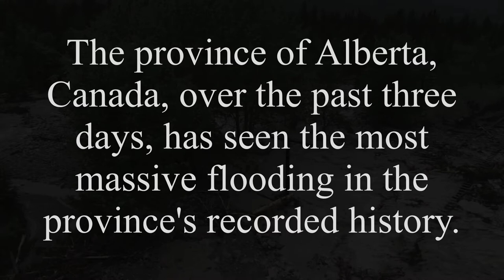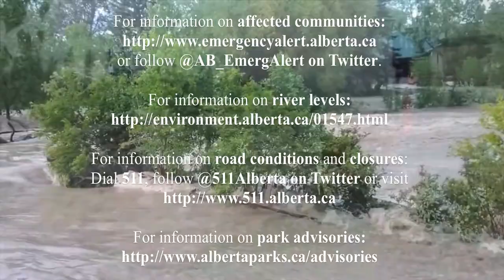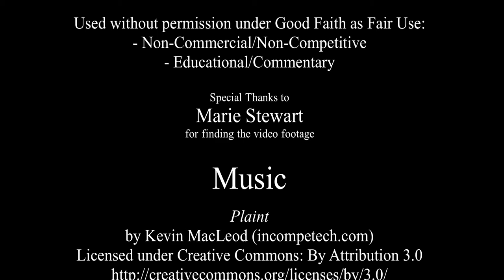Help Alberta Flood Victims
The province of Alberta, Canada, over the past three days, has seen the most massive flooding in the province's recorded history.

Here's what you can do if you would like to help:

If you live in Alberta:

The City of Calgary is asking people to help accommodate anyone who has been evacuated and needs shelter.  They're also asking people to limit water use as much as possible, stay clear of riverbanks and areas affected by the flood and keep the phone lines clear, unless it's an emergency.

The Calgary Drop-In Centre is looking for donations of pre-made sandwiches, packaged snacks and blankets.

The Calgary YWCA is asking for financial donations after their facility was hit hard by flood waters.

Volunteers looking to help Calgary with clean up efforts can learn more on the Calgary Clean Up Facebook page:

Canmore, Banff and Bow Vallery residents can volunteer to clean up on the Bow Valley and Region - Community Clean Up Effort Facebook page:

High River is looking for support and clean up volunteers.  Learn more on their Facebook page:

or follow @AB_EmergAlert on Twitter

and follow @CalgaryPolice on Twitter

If you're not in Alberta:

Starbucks coffee stores are also accepting donations on behalf of the Red Cross.

Place2Give has created a Flood Relief Fund to assist in the clean-up efforts and any other flood relief efforts needed: